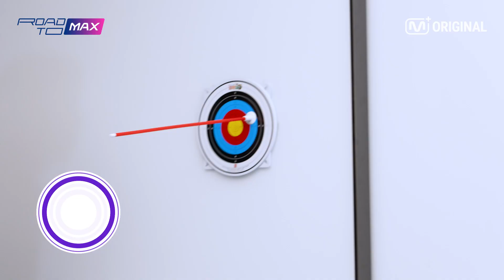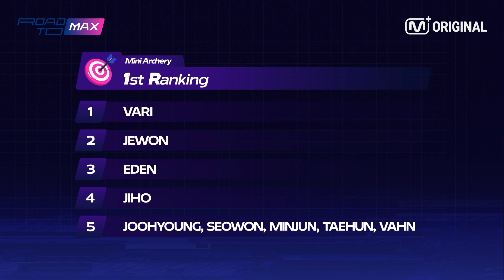[MAX SHOW] Archery soldiers NINE.i, “Just go home~” 😏 | NINE.i’s pledge choosing game! 🏹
ROAD TO M COUNTDOWN 8th GEN winner,
has turned into archers to carry out the pledge 🏹

“Don’t get scared after watching my skills” 😎

Members show their competitiveness and passion
as well as their clumsy side🔥😝

Who will win the mini archery game?!

If you’d like to watch the site where they do the pledge game,
check it out in MAX SHOW right now!👀

무대 공약을 수행하기 위해 양궁 전사로 변신한
ROAD TO M COUNTDOWN 8기 우승자, 나인아이! 🏹

“내 실력 보고 겁먹지 마라” 😎

승부욕이 활활 타오른 멤버들의 열정 가득한 모습부터
어딘가 엉성한 모습까지 🔥😝

과연 미니 양궁 게임의 승자는 누가 될까요?!

웃음이 끊이지 않는 공약 게임 현장이 궁금하다면?!
지금 바로 MAX SHOW를 확인해 보세요!👀